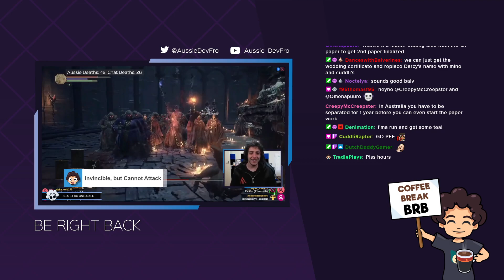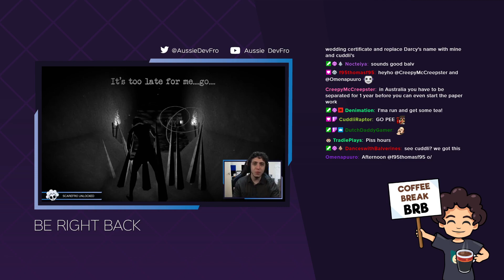Pokemon Platinum Nuzlock Race (Aussie vs Orb) Twitch VOD 21st Sept 2021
WettestOrb says he is better at Pokemon than me.  Tonight, we settle that score once and for all...  Needless to say, it doesnt go well for anyone...